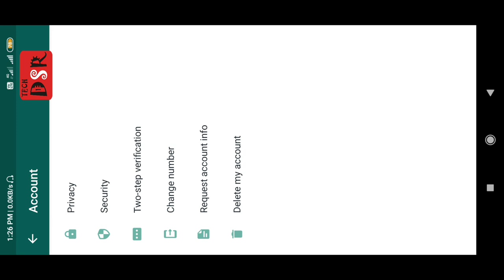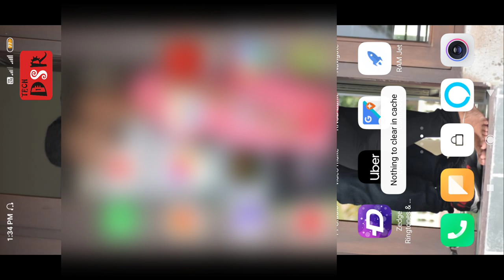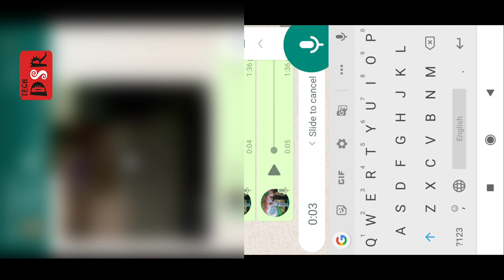WhatsApp New Update March 2020 || Update finger print lock & voice message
How to delete, update voice message in WhatsApp. New finger print lock settings.